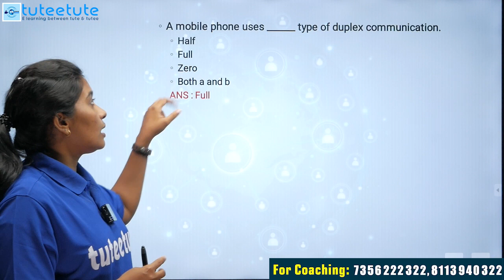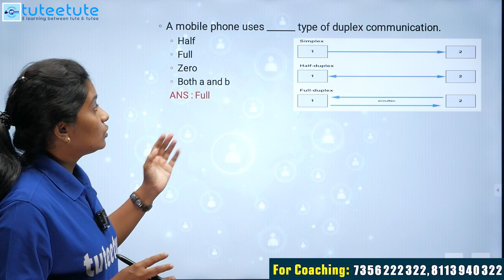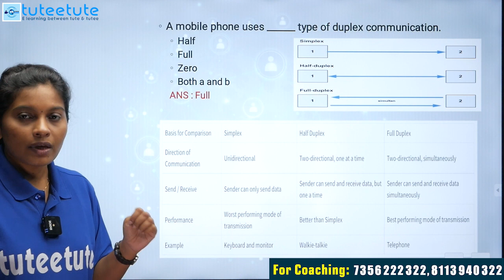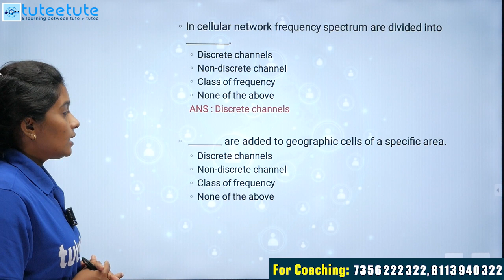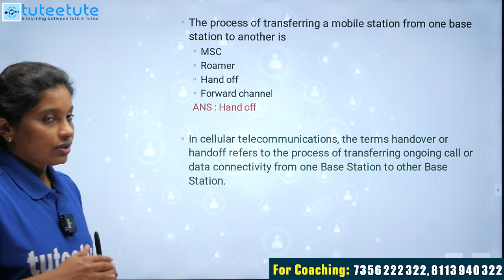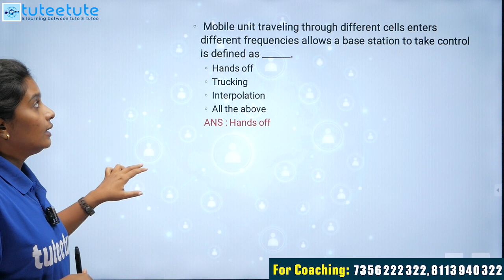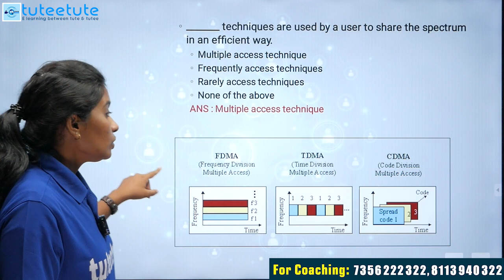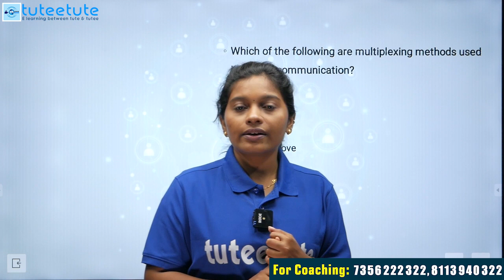Mobile Communication| Question and Answer Part 2 | Demonstrator | KSEB | SSC JE | RRB JE | PSC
We Provide
            ⭕Full Syllabus Covered Studio Recorded HD Video Classes
            ⭕Mentor Support